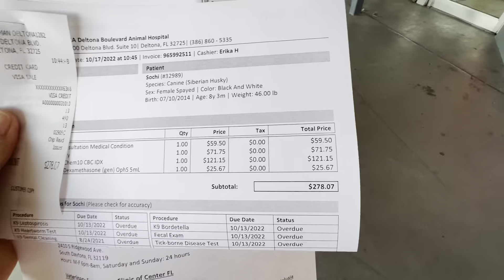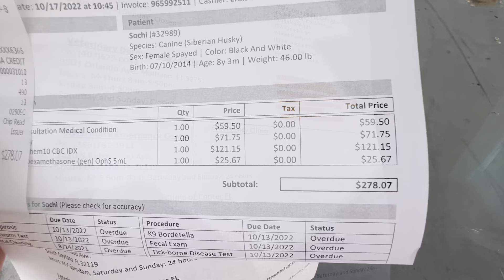МУЖ УСТАЛ🔴СОБАКА В ШОКЕ🔴ЧТО СКАЗАЛ ВЕТЕРИНАР?!